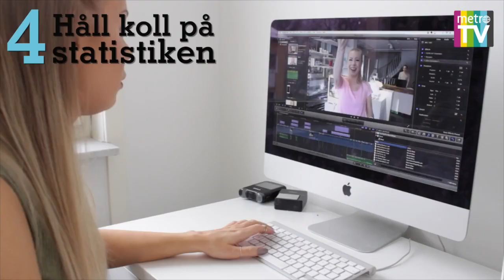Så blir du en bra youtuber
Therése Lindgren är en av Sveriges största youtubers. Här är hennes fem bästa tips.